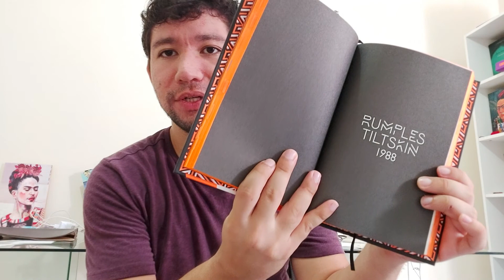O homem que caiu na terra - Walter Tevis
Neste vídeo irei falar um pouco sobre o livro O homem que caiu na terra do escritor Walter Tevis

Texto citado: "Para ser lido no volume máximo: a década de Bowie e o glam rock em Velvet Goldmine"